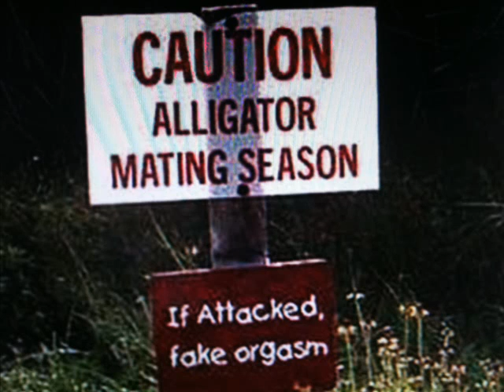What Kinda Deal Is This - Bill Carlisle